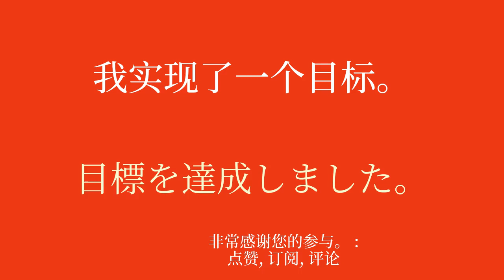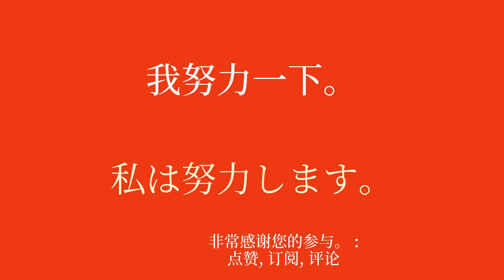50个词汇快速学习日语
欢迎来到我专门为初学者学习日语的 YouTube 频道！在本系列视频中，我将呈现简单的句子，帮助您轻松快速地学习。无论您是想出国旅行、与说英语的人交流还是只是想提高日语水平，这些短语都可以让您逐渐提高词汇量和语法。通过我清晰的解释和实际的例子，您将学会在真实的上下文中使用这些句子并轻松记住它们。